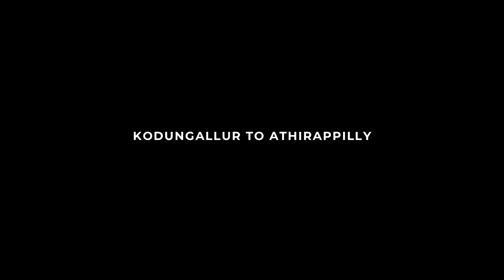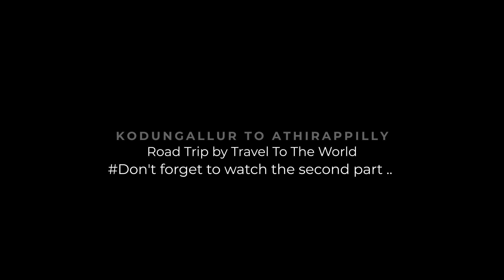Driving to Athirappilly, Vazhachal || Part-1 || القيادة إلى أثيرابيلي، كيرالا || India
Driving from Kodungallur to Athirappilly Water Falls | Part-1
القيادة من كدونغلور إلى أثيرابيلي، كيرالا،

⦿ What is the safest city in the world?
⦿ Is Athirapally waterfalls open?
⦿ When should we visit Athirapally waterfalls?
⦿ Is Kochi India safe?
⦿ Which is the best season to visit Kerala?
⦿ What is the biggest airport in the world?
⦿ Is it safe to travel to Kerala now?
⦿ How far is LuLu Mall from Cochin airport?
⦿ How far is Munnar from Cochin?